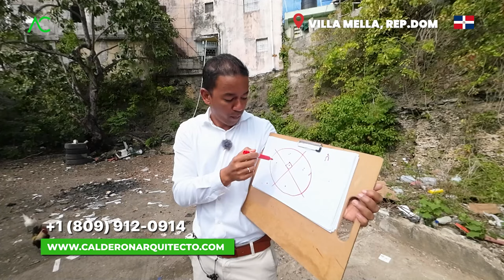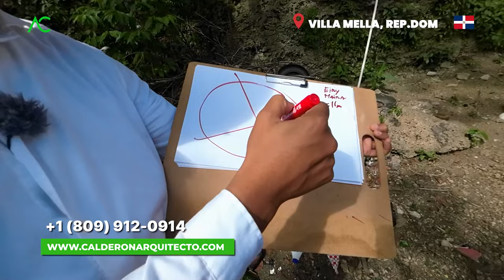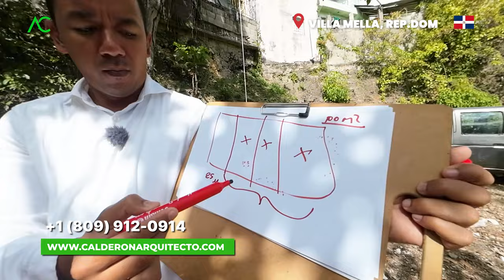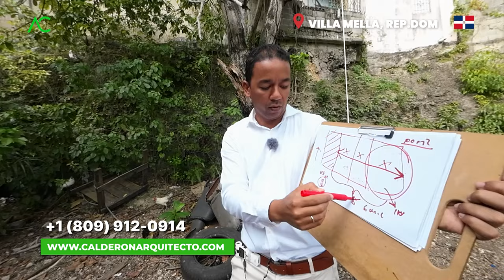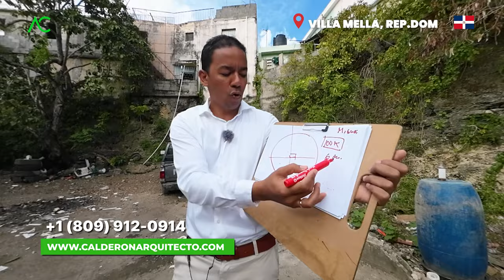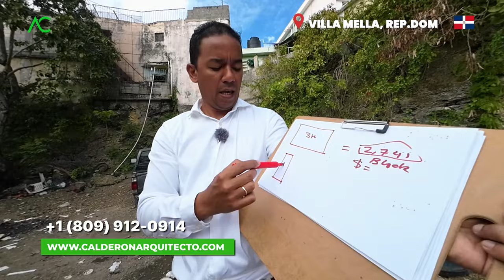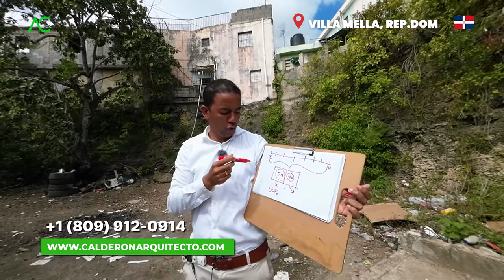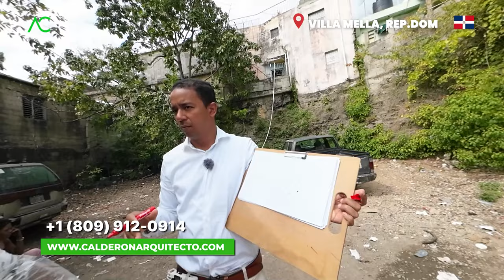El último terreno vacio en 🇩🇴 Villa Mella | Arquitecto Calderon